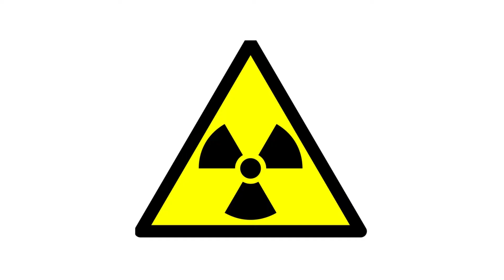Lage emissie-zones: scam of godsend?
Wat voor impact heeft de LEZ nu eigenlijk echt? Zijn de LEZ het wondermiddel om een ecologischer leven te manifesteren? Of is het vooral de kleine Vlaming die betaald? En hoe zit dat met het openbaar vervoer, is dat erop voorbereid?